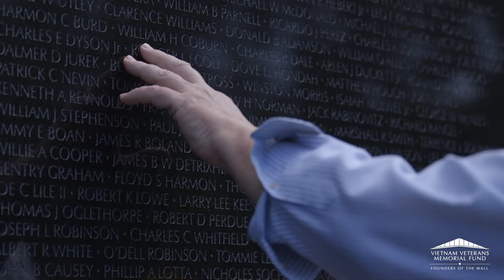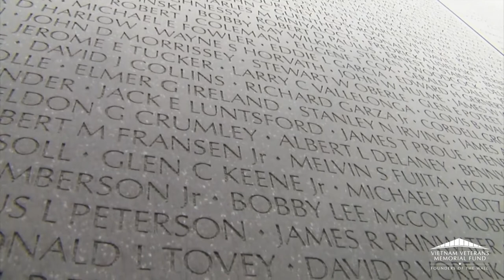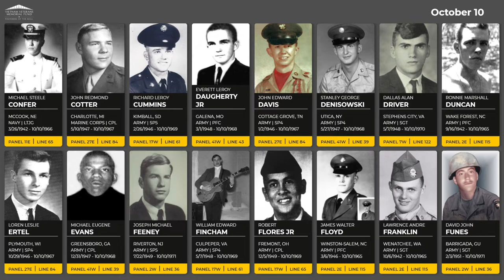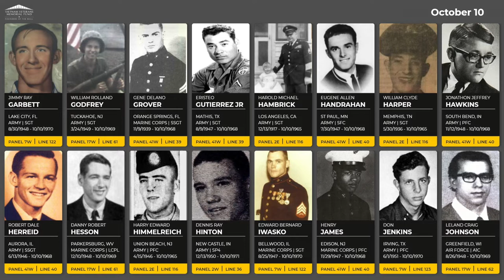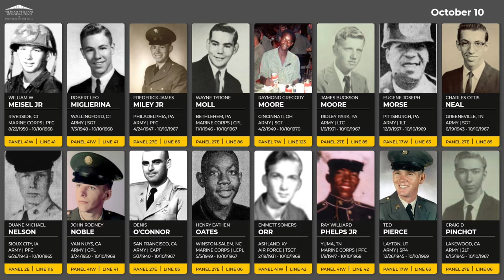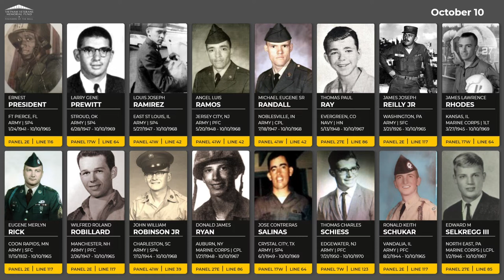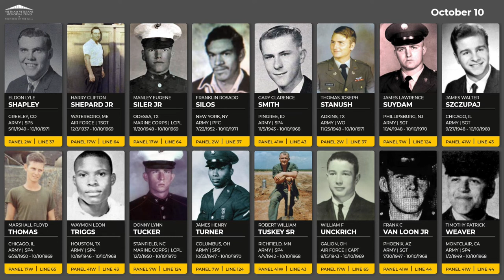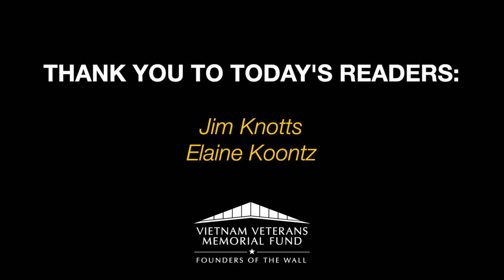Daily Virtual Reading of the Names: October 10